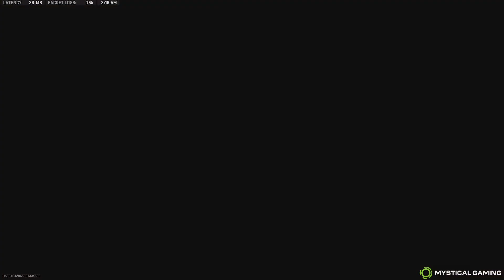Modern Warfare II - Team Deathmatch - El Asilo (XBOX SERIES X)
Modern Warfare II Team Deathmatch on El Asilo